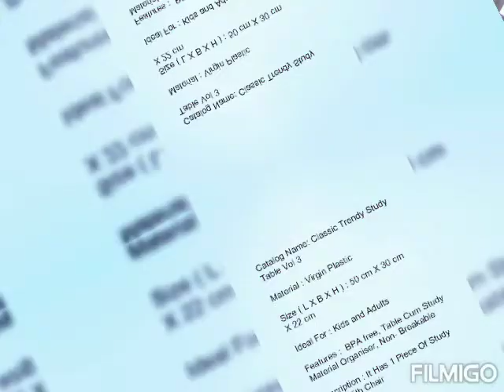Home Decor Collection